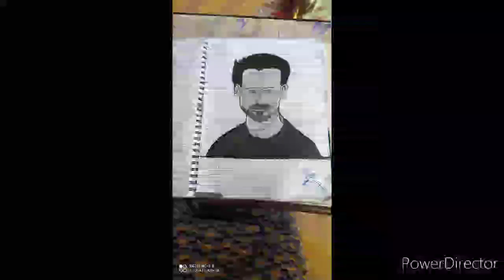Some of my Old Drawings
Hi Guys,

Next Part will be there Soon.